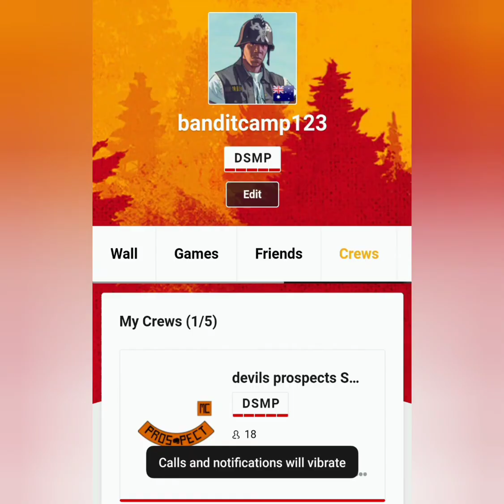DEVILS SINS SMC DSMC